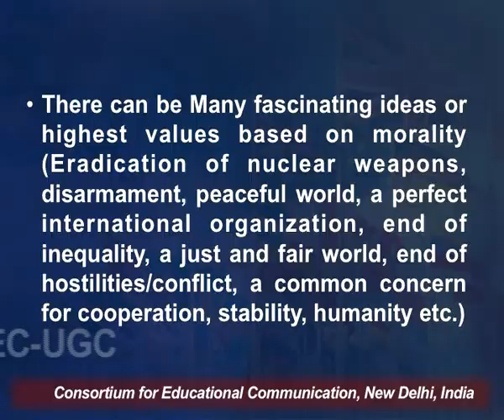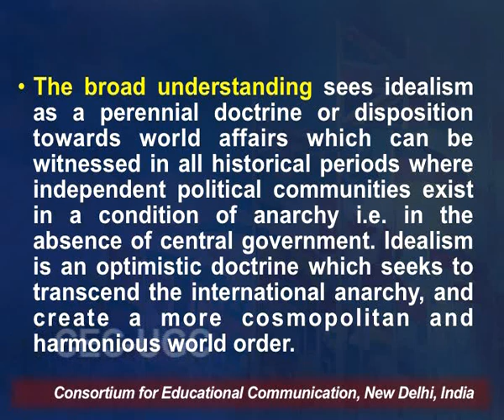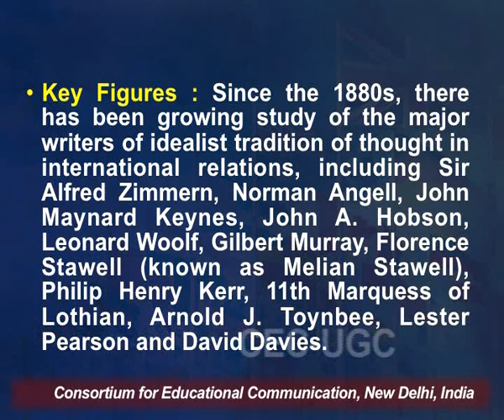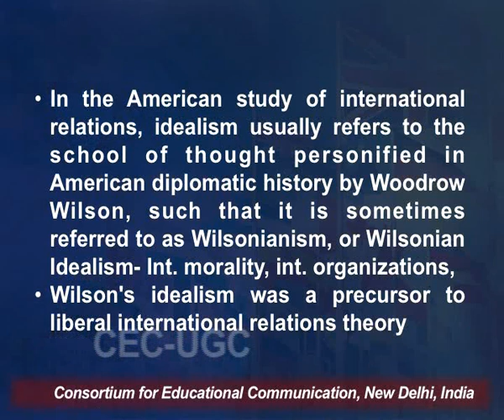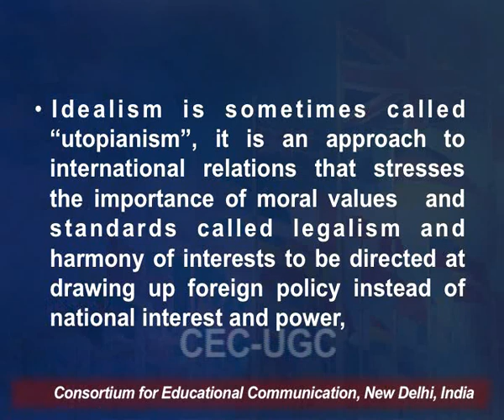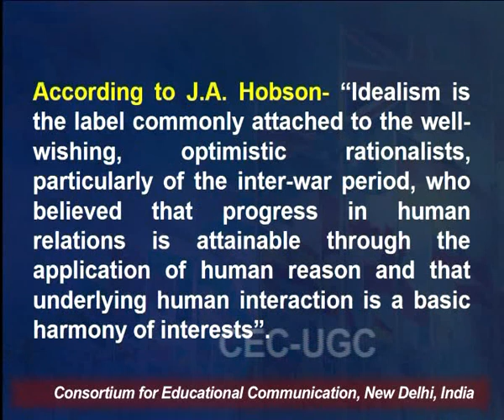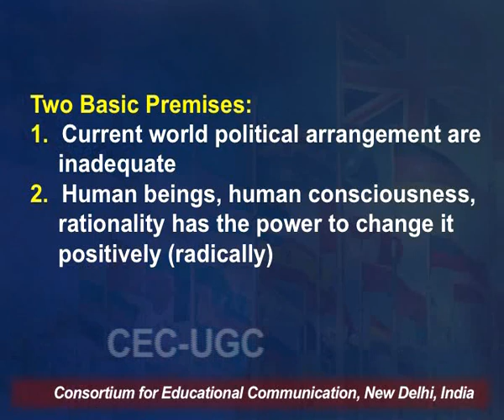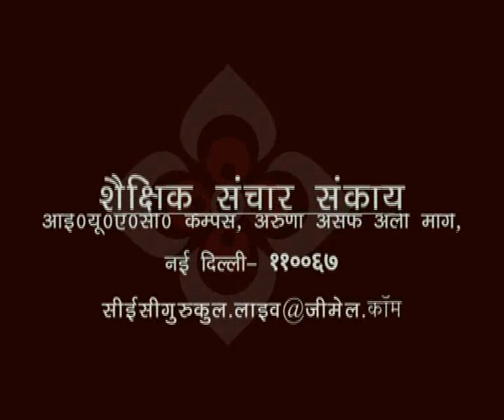Idealism in IR - I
This Lecture talks about Idealism in IR - I.